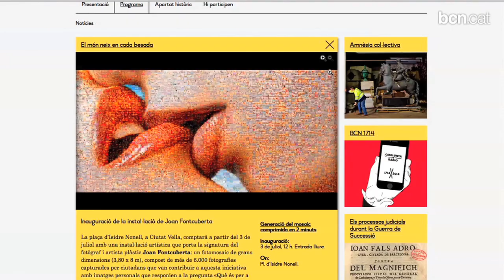El petó de la llibertat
El fotomosaic mural de Joan Fontcuberta El món neix en cada besada presideix ja la plaça d'Isidre Nonell. Aquesta obra, que commemora el Tricentenari a partir de la idea de llibertat, representa un gran petó format per milers de fotografies fetes per ciutadans. Més informació